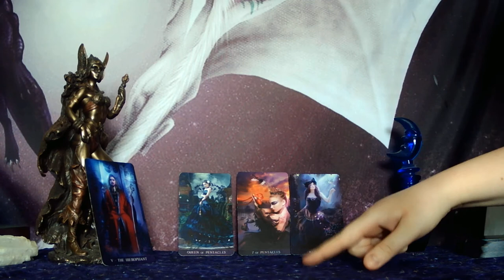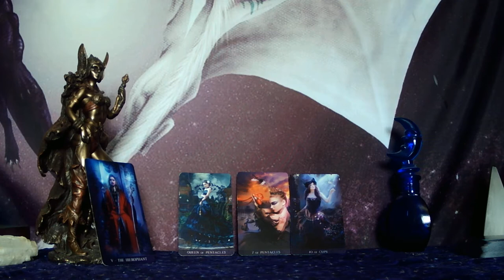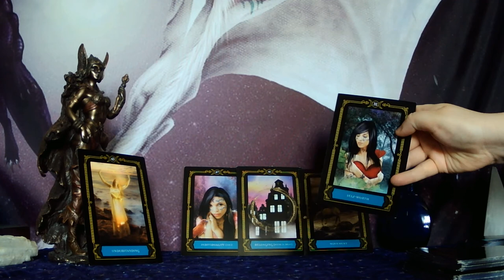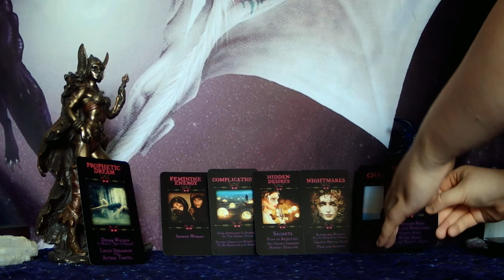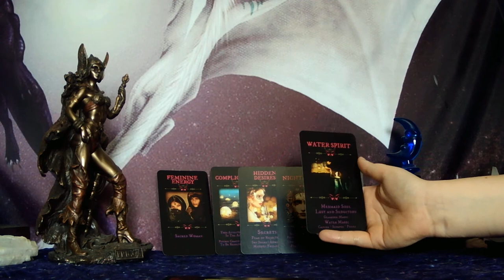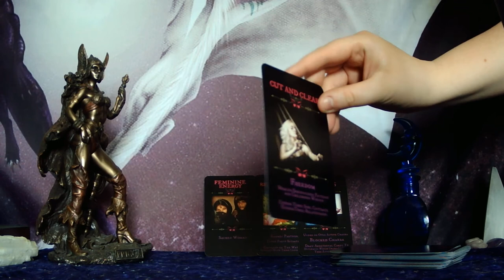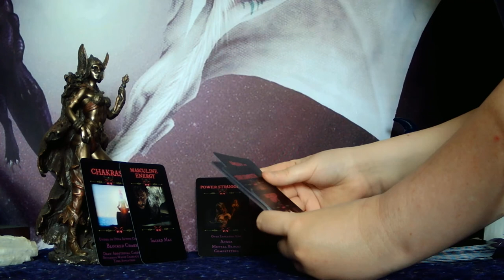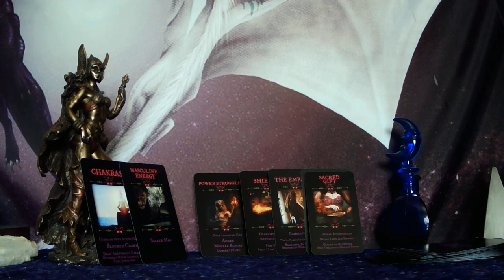SCORPIO - YOU HAVE BLOCKS THAT NEED TO BE CLEARED AWAY BEFORE NEW LOVE CAN ENTER!